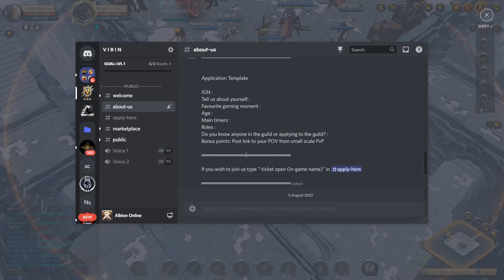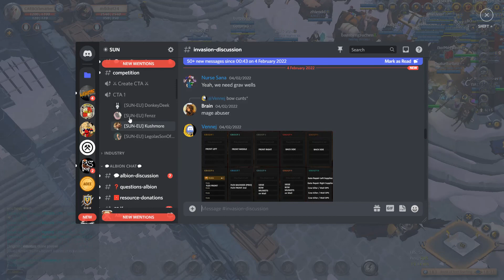PART 5 Albion Online 2022 Complete Beginner Guide (blackzone albiononline giveaway )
GIVE AWAY

There will be a give away for 1 person.
depend on views and reach of the video giveaway amount (value) and players can increase for now i am planning 1 player.

Draw date
01- september- 2022.
try giving a friend request in game.
To LORDKANNAN

PARTICIPATION RULE

COMMENT, LIKE (for all 5 parts of this series)
I can transfer in game its easy.

PROOF WILL BE UPLOADED IN THE CHANNEL 😇 😍 👍🏻BEST WISHES